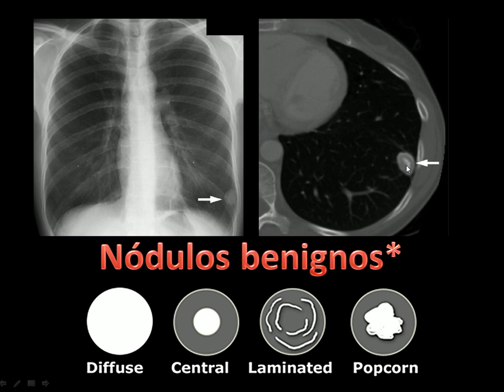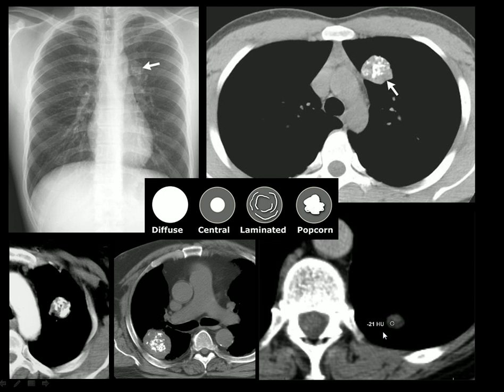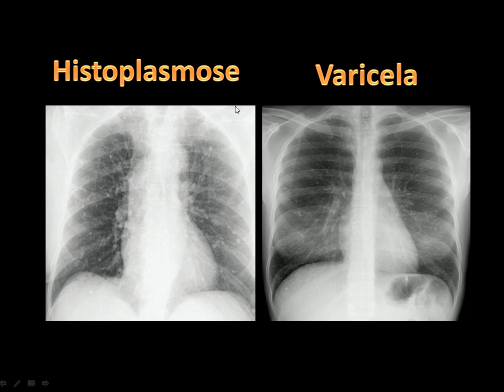Nódulo pulmonar calcificado